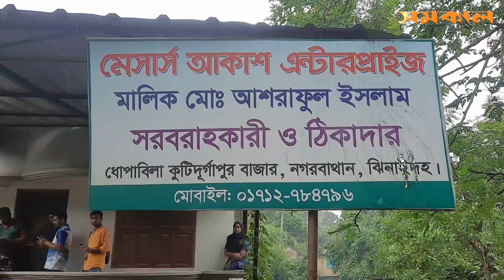আওয়ামী লীগ নেতার বাড়িতে ককটেল বি.স্ফো.র.ণ | Samakal News